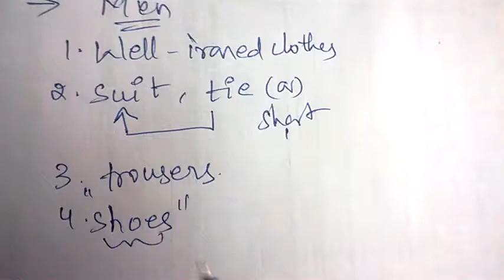HOW TO APPEAR AT INTERVIEW(STRICT RULES TO FOLLOW) || BEST WAY TO STUDY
interview interview_skills